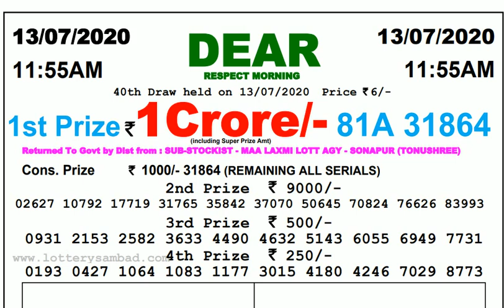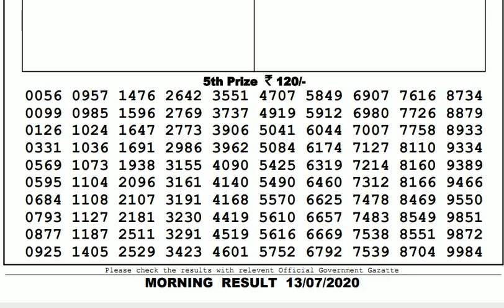Lottery Live I Lottery Results I Sombad Lottery 11.55am 04.00pm 08.00pm gdn